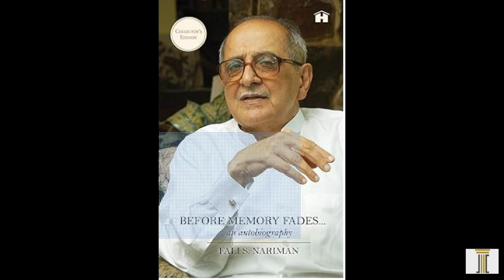Going Strong, Fali Nariman, Senior Advocate, Part 9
Video number 3 shows Senior Advocate Fali Nariman speaking about the  Officials Secrets Act,1923. He explains the British idea behind maintaining a wall of separation. They were the rulers. They ruled but did not govern. However, the rulers instilled a sense of idealism amongst their officials. This spirit disappeared. When the British left India. The independent India has now become more insular and secretive. It is an open threat to a democratic government. It does not protect the secrets but it protects the officials. The Right to Information Act, 2005 was expected to promote good governance. Unfortunately, this legislation has now been reduced to a dead letter.

Mr Fali Nariman, aged 94, is a senior Advocate and renowned jurist. Awarded a Padma Bhushan (1991) and Padma Vibhushan (2007), he was an Additional Solicitor General of India from May 1972- June 1975. He is one of India's most distinguished constitutional lawyers.

Links of earlier video are given below.